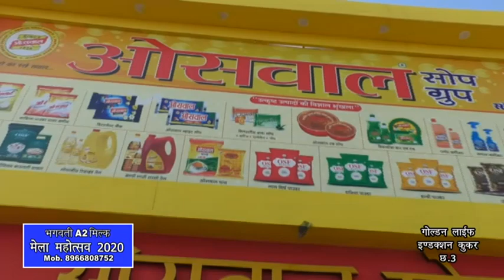OSWAL SOAPS AND WASHING POWDER | FREE FREE FREE | Gwalior Vyapar Mela Chatri no 3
Oswal Shop, Tea & Washing Powder | Gwalior Vyapar Mela Chatri No. 3 | Special Gift for Purchasing 500₹ |  ∆FREE ∆FREE ∆FREE

ओसवाल सोप, चाय एंड वॉशिंग पाउडर - ग्वालियर व्यापार मेला में छतरी नंबर 3 पर ।

₹500 से अधिक की खरीद पर आप जीत सकते हैं:-
First Prize:- मोटरसाइकिल
Second Prize:- स्मार्ट एलईडी टीवी
Third Prize:- वाशिंग मशीन

इंतजार किस बात का चले आइए ग्वालियर व्यापार मेला छतरी नंबर 3 पर ओसवाल सोप एवं वाशिंग पाउडर के प्यारे से शोरूम पर और कार्यक्रम मेला महोत्सव का नाम लेने पर आपको मिलेगा फ्री ₹10 मूल्य का वॉशिंग पाउडर पैकेट ।
ओसवाल लेकर आये है हाई क्वालिटी प्रोडक्ट घर के राशन से लेकर सफाई तक और गिफ्ट का खजाना तो चले आइए ग्वालियर व्यापार मेला छतरी नंबर 3 पर ।

ओसवाल के शोरूम पर घर में उपयोग होने वाले सभी सामान की एक उपयोगी शानदार श्रंखला जहां पर आपको मिलेंगे बेस्ट क्वालिटी ओसवाल सोप, वॉशिंग पाउडर, बेहतरीन चाय, टॉयलेट क्लीनर, चावल, खाने का तेल, हाउस क्लीनिंग प्रोडक्ट और साथ में मेला ऑफर के तहत ₹500 की खरीद पर पाए एक लकी ड्रॉ कूपन और जीतें
प्रथम पुरस्कार:-  मोटरसाइकिल
द्वितीया पुरस्कार:- स्मार्ट /एलईडी टीवी
तृतीय पुरस्कार:-  वॉशिंग मशीन
एवं हर खरीद पर पाए 16 लीटर की मजबूत शानदार बाल्टी ।